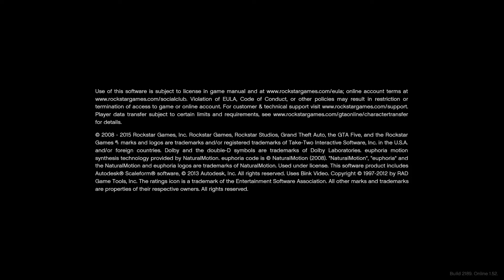This is GTAV on PS5 2021/01/08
From launch to story mode.
45 seconds at most.